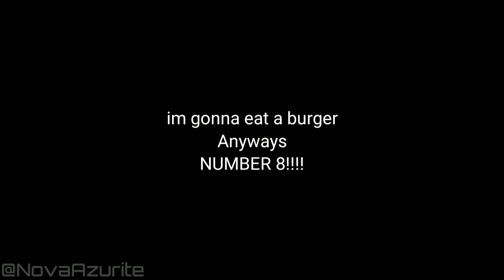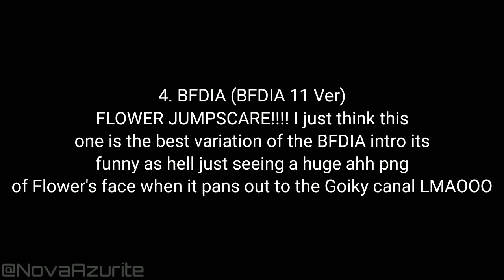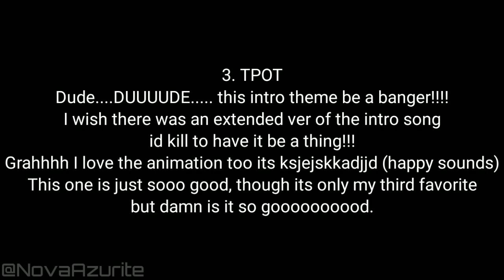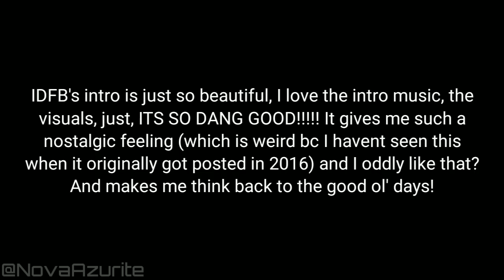MY TOP 8 FAVORITE BFDI INTROS (IN MY OPINION)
Keep in mind this is an OPINION! MY OPINION MAY BE DIFFERENT THAN YOURS!!!

OTHER LINKS ⤵️⤵️⤵️⤵️